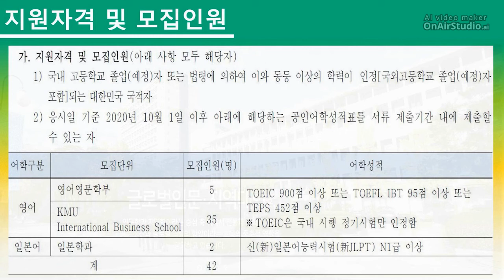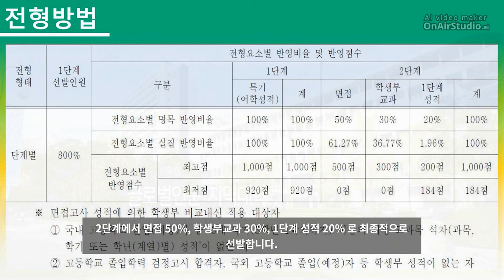국민대 어학특기자 전형분석 KMU IBS국제경영대학 영어영문학부 일본학과 2023전형계획 음성자막본